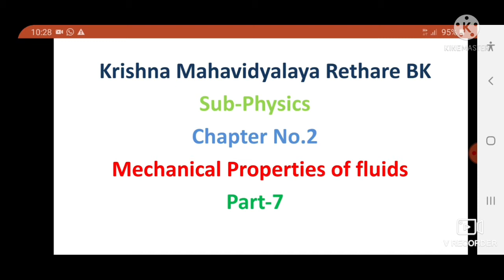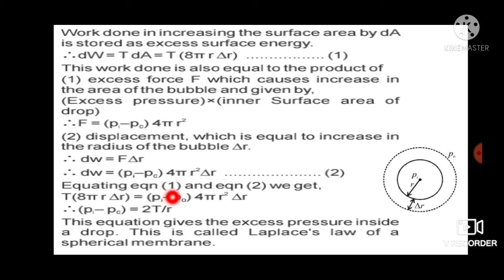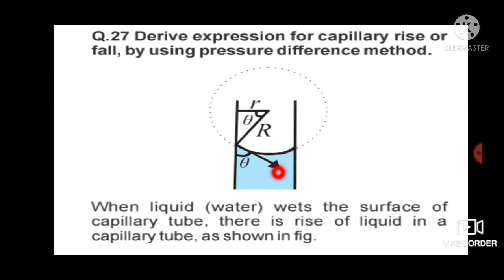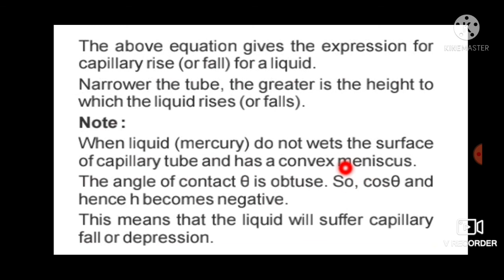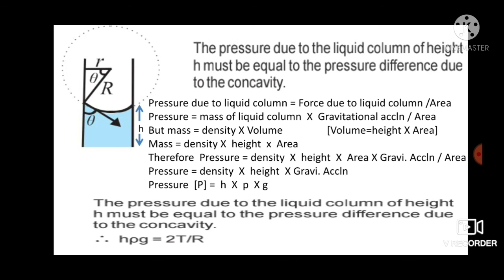Physics -Mechanical Properties of fluids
Expression for rise or fall in capillary by using pressure difference method.
-Kumbhar M.M.